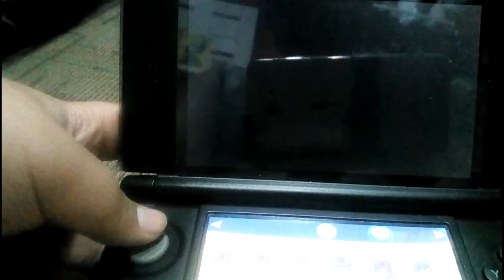How to get garchompite in Pokemon x